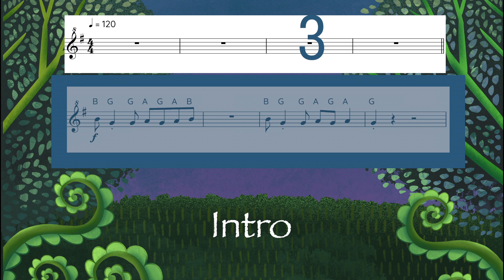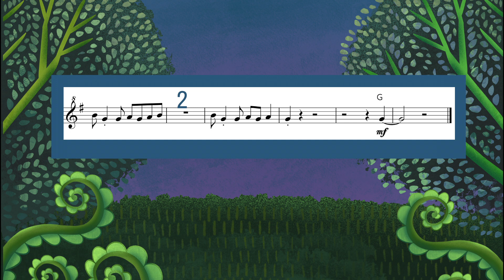01 Limpet and Barnacle Rock SLOW PRACTICE